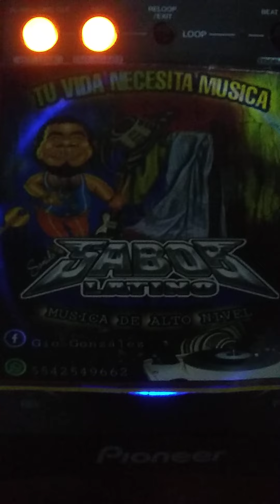La Conocí En La Cumbiamba , Versión SONIDO JUVENTUD LATINA